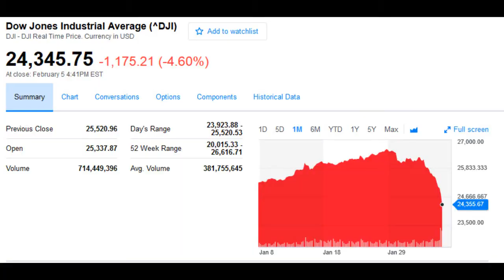trump's HISTORIC DOW JONES COLLAPSE - THE drumpf DIVE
The single largest DOW drop and selloff in US history, has now occurred, under Unelected US Traitor and historic Popular Vote Loser and Perpetual Liar and Idiot donald drumpf. Moron drumpf, a Six-Time Bankruptcy Filing business failure and buffoon, loved taking credit for the continued stock market climb initiated by twice duly-elected President Barack Obama, after President Barack Obama saved Us from the gop majority and bush w stock market and economic collapse, but will idiot and liar drumpf take its credit for this historic collapse... what do you think? drumpf will be laying blame on others, never on itself, where the credit for failure, is due.